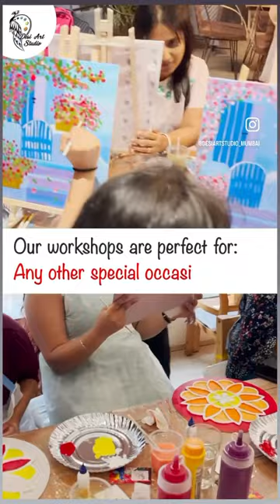Embrace the Artistic Magic: Unforgettable Paint Parties by Desi Art Studio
Transform your special day into an extraordinary celebration with Desi Art Studio's mesmerizing paint parties. Whether it's a joyous birthday, a milestone anniversary, or simply a desire to unwind with your loved ones, our unique painting experiences are carefully crafted to create an atmosphere of joy and creativity. Immerse yourself in a world of colours, brushes, and laughter as our expert instructors guide you through the process of bringing your imagination to life on canvas. From customized themes to personalized instruction, we ensure that every moment spent at our paint parties is filled with fun and inspiration. Let Desi Art Studio be the brush that paints the perfect memories on your special day.